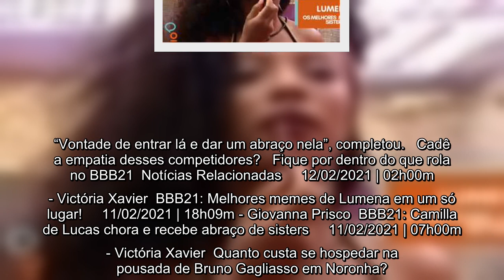Marina Ruy Barbosa anuncia retorno à TV após dois anos